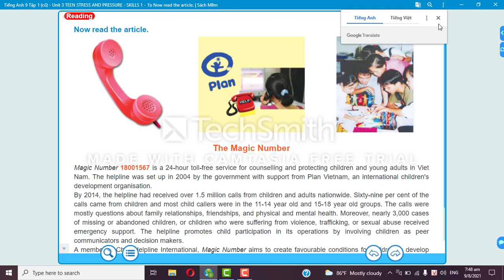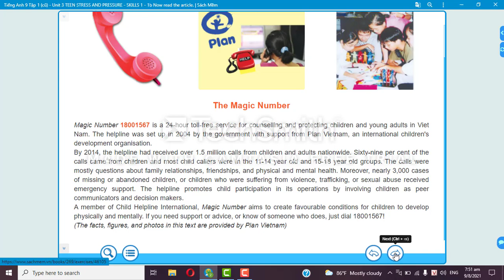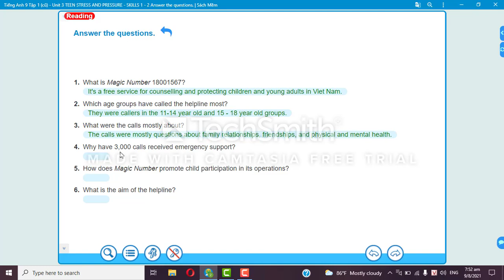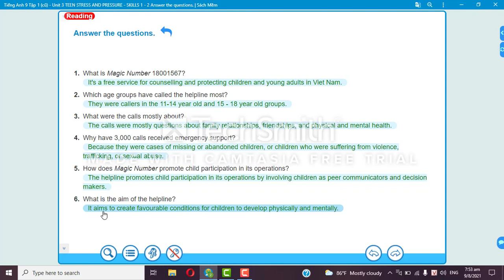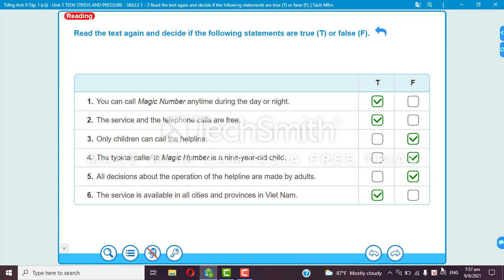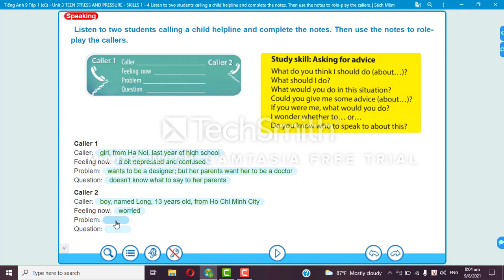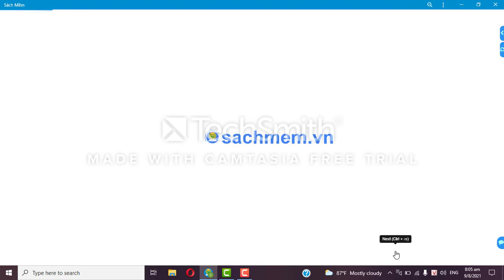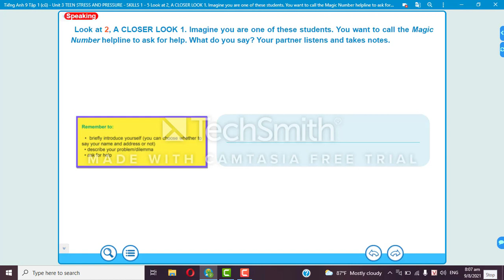grade 9 unit 3 skill 1